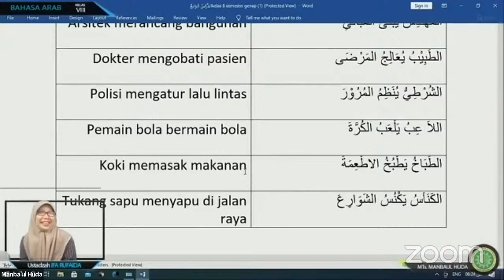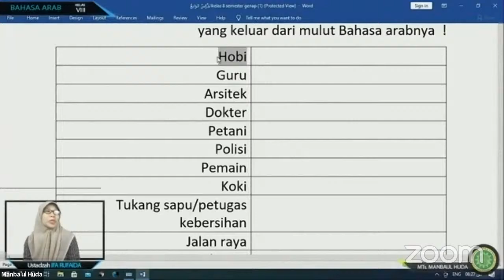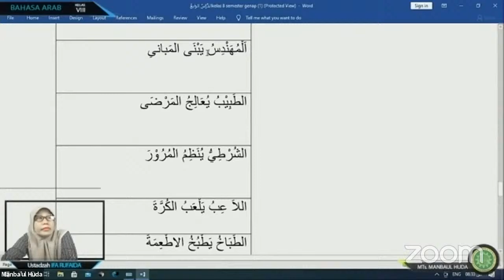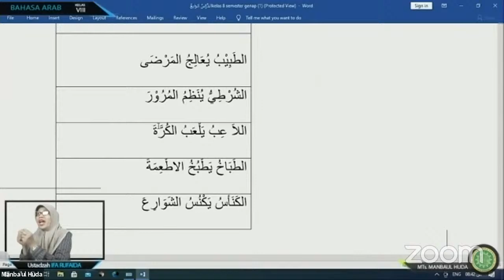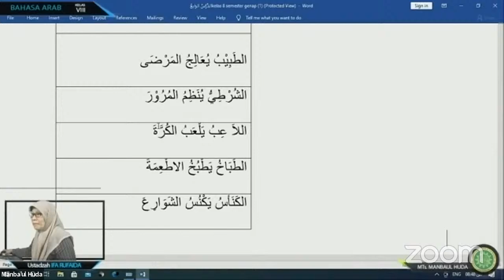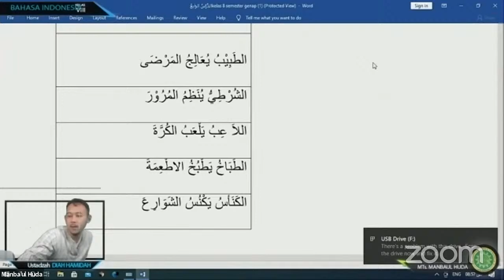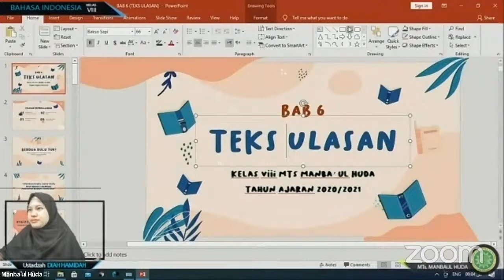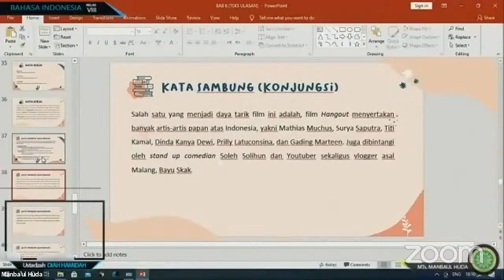PJJ MH Kelas 8 | B. Arab - B. Indo - IPA